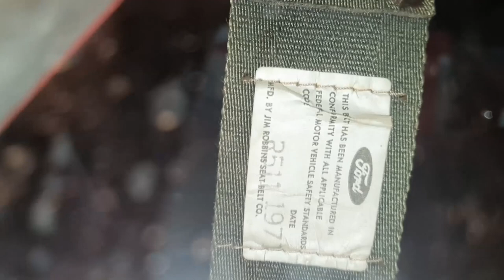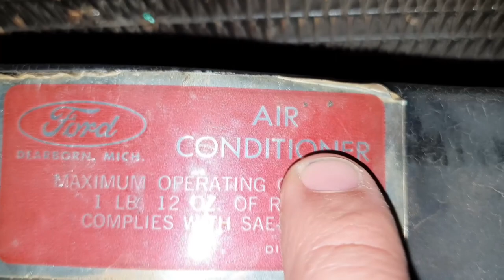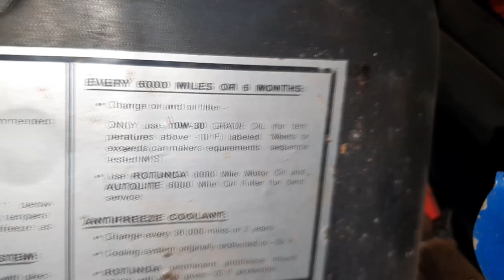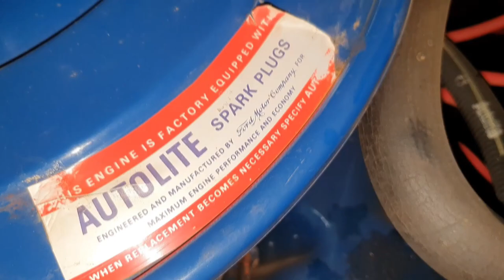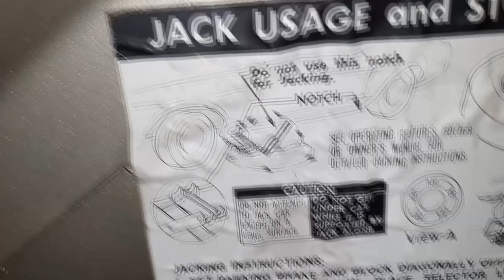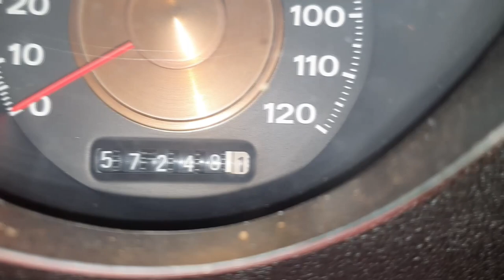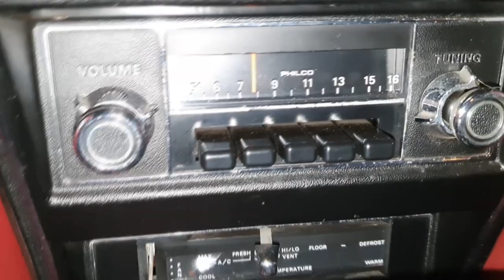EP. 671// Ford MERCURY COUGAR 1971 Review RAIZ e Apresentação deste Magnífico Muscle Car V8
Você gosta de carros clássicos?  Muscle Car Americano V8?
Prepare-se!
Acompanhe com muita atenção este Review Sensacional de um Lendário Mercury 1971 V8!
O carro é simplesmente magnífico!

"toyota sw4 como trocar óleo câmbio automático"
"revisão toyota sw4 sinop"
"revisão toyota sw4 simples"
"serviços compass"
"revisão toyota sw4"
"sw4 s10"
toyota sw4
"bastidores da águia 4x4"
"bda 4x4"
"manutenção triton"
"manutenção camionete"
"mecânica 4x4"
"chassis hilux"
"montagem hilux"
"militec funciona"
"serviços toyota"
"oficina toyota"
"o que é hilux garbosa"
"mecânica toyota"
"manutenção toyota"
"restauração hilux"
"hilux antiga"
"diesel 4x4"
"como montar motor diesel"
"diesel 4x4"
"embreagem s10"
"melhor mecânica"
"mecânica chevrolet"
"melhor marca óleo s10 5w30"
"como balancear"